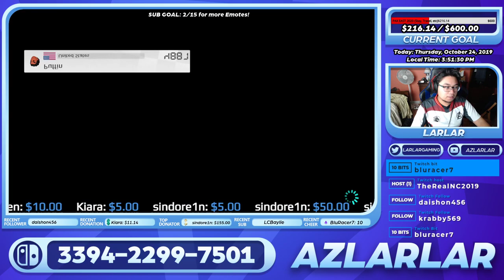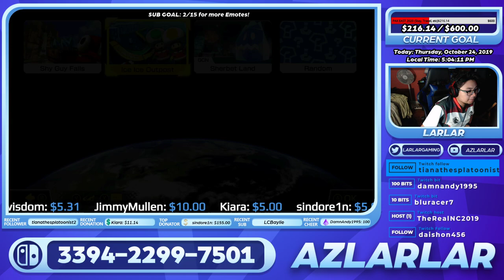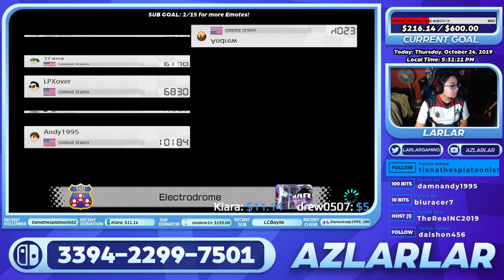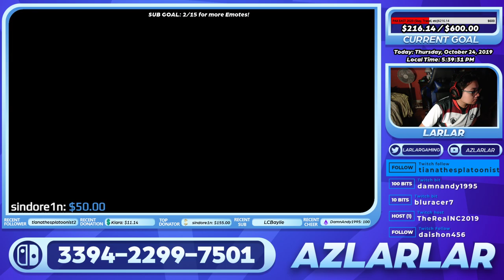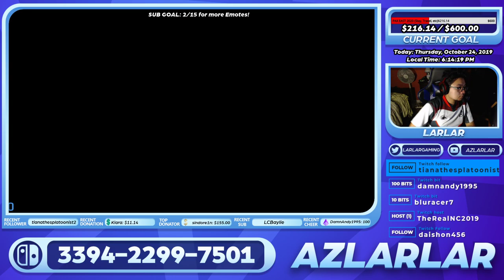MARIO KART 8 DELUXE Online Races FUN w/ Friends & Viewers! (Full VOD | 10.24.19)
Friends:
Tiana

KEY TIMES:
Countdown Start -- 2:35
Official Start -- 9:03
MK8D Worldwide -- 22:50